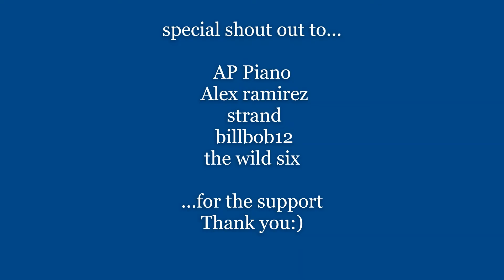💀PLEASE SAVE JEEPY!💀by watching this video jeepy NEEDS YOU from impending DOOM! stopmotion short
hello and welcome to foggy creations, today we are seeing Jeepy's first steps into the world. he is less than a minute old and he is already scared out of his mind by a dragon! be one of the first people to see Jeepy take his first steps on YouTube. will he be eaten by the dragon? will he like dogs? will cats like him? will Jeepy find a pop-tart? stay tuned to find out!

this channel is dedicated to all things creative. we will be uploading videos of works we have completed as well as how-to videos from a beginner's point of view. we would love to hear back from you.

thank you for the support shout outs
@AP Piano
@Alex ramirez
@the wild six